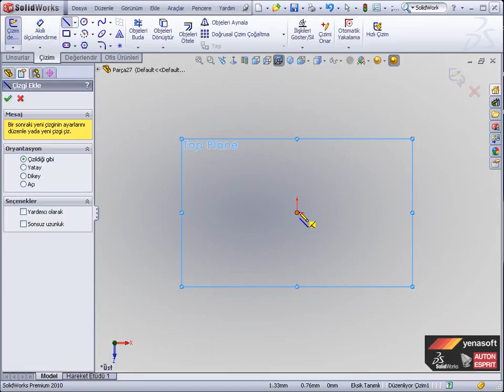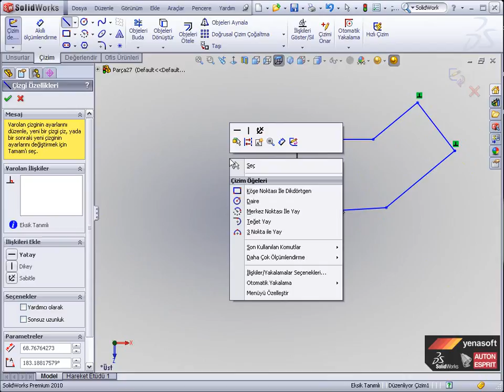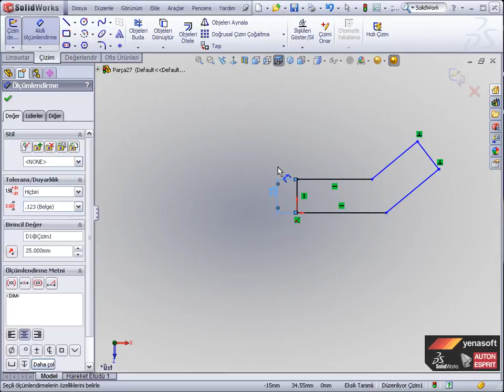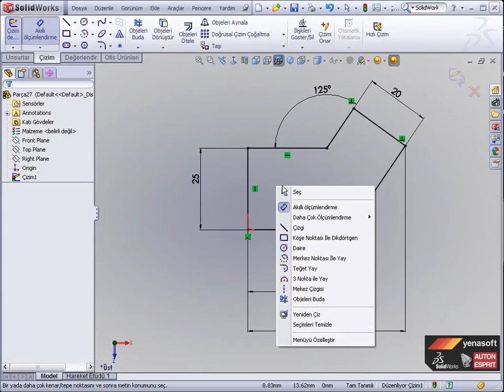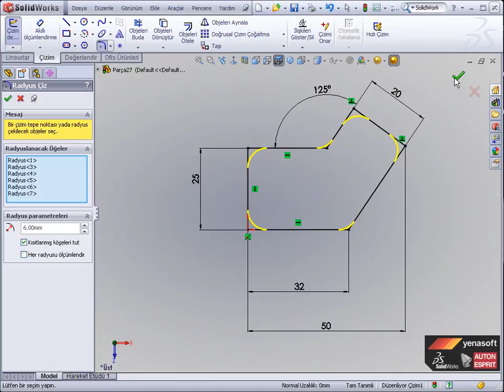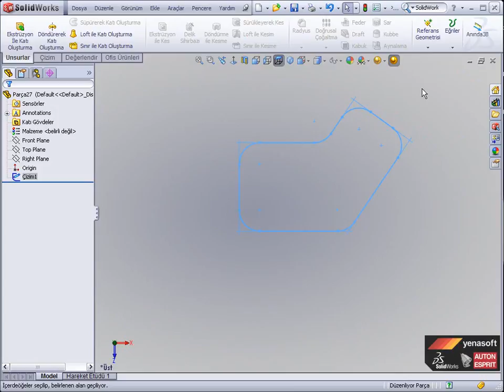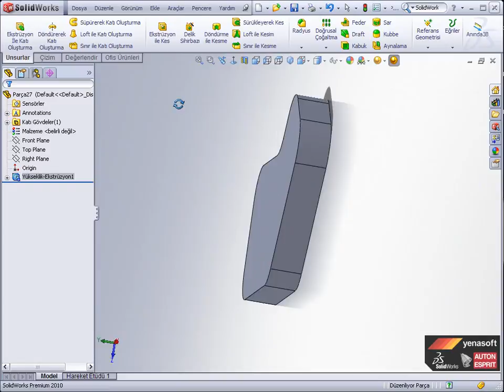SOLİDWORKS EKSTRÜZYON İLE KATI OLUŞTURMA